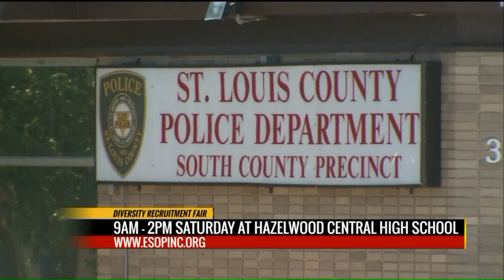St. Louis County Police want a force that represents community